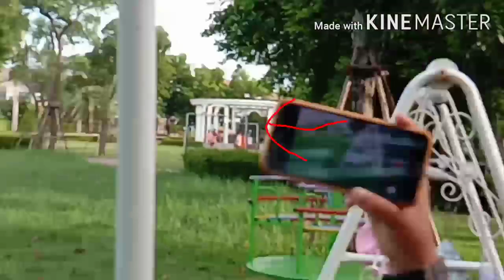Vlog#2 Feat. gyx2